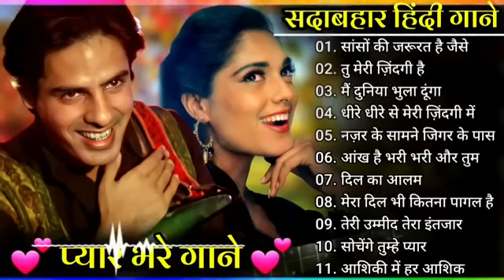sdabhar Hindi Song comment 🥰🥰🥰🥰🥰🥰🥰🥰🥰🥰🥰🥰🥰🥰🥰